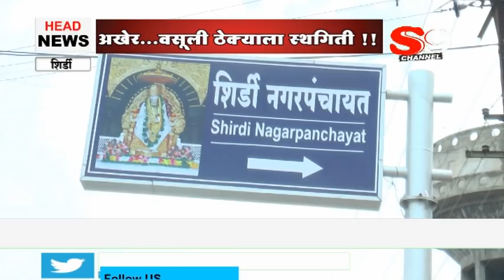शिर्डी - अखेर..वसूली ठेक्याला स्थगिती..!!